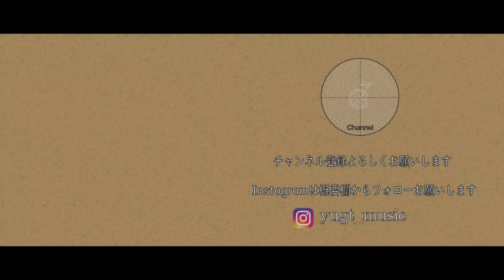【ギターコード付き】にしな/ヘビースモーク【アコギ弾いてみた】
にしなさんのヘビースモークを弾いてみました。